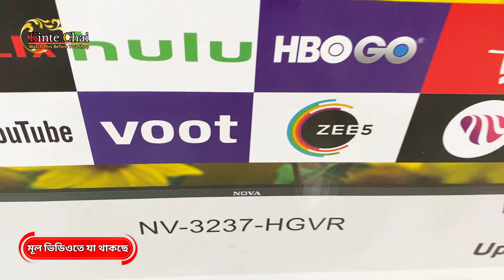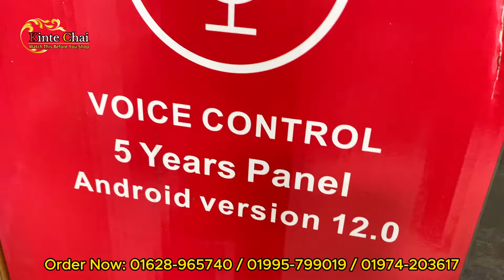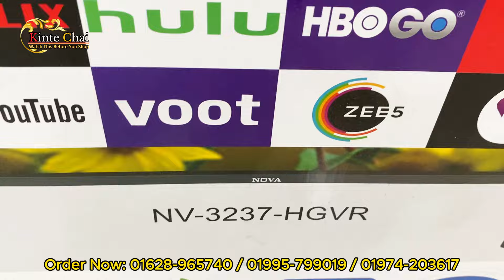Google Tv price in Bangladesh 2024 🔥 Smart tv price in Bangladesh 🔥4K Google Tv price in BD🔥Jvco tv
Google Tv price in Bangladesh 2024 🔥 Smart tv price in Bangladesh 🔥4K Google Tv price in BD🔥Mango tv

Haier 65" HQLED TV Google Android 4K P7ux Price In Bangladesh 2023
Haier 43" HQLED TV Google Android 4K Price
Haier 32" LED TV K66UG Android Smart Price
Haier 32" LED TV Android Smart Price
Haier 32" LED TV K66 Android Smart Price
Haier 43"HQLED TV Official Android FHD E3S Infinity Price
Haier 32" LED TV F22S Magico Smart WebOS Price
Haier 55" QLED TV Google Android 4K P7S Pico Pixel Price
Haier 32" LED TV Smart Price & Review
ব্রাদার্স
SHOP LOCATION:
SAFWAN ELECTRONICS
64/2, Dholpur, Notun Rasta, Sayedabad, Dhaka-1204

Haier telivision,Haier smart led tv price 2023,Haier led price,Haier smart tv offer,Haier led tv price

Search Quarries:
smart tv
led tv
4k smart tv price in bangladesh
Haier tv price in bangladesh
Haier tv price
Haier tv
Haier led tv
টিভির দাম